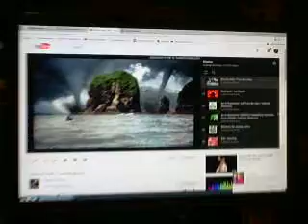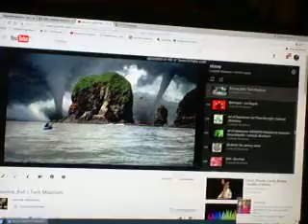retitle-orderSystemp3playINGABleSCene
frame manager lodewijk Abrahams